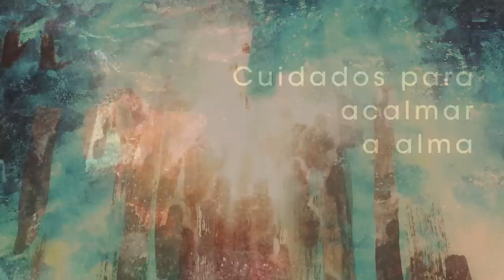Homilia Diária - Terça-Feira Santo Atanásio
A Palavra de Deus suscita a conversão e forma corações cheio do Espírito Santo e de fé. Para entender Jesus Cristo e aproximar-se do seu mistério, é necessário pertencer a seu rebanho e ouvir a sua voz..